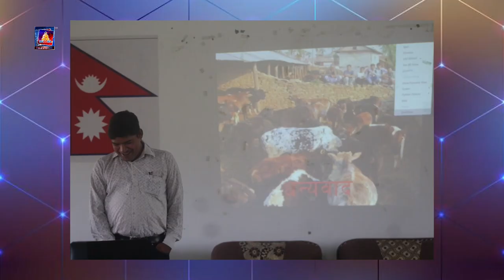रुपन्देहीको कञ्चनमा गाई भैसी पालन सम्बन्धी ३ दिने ब्यवसायिक तालिम शुरु ।